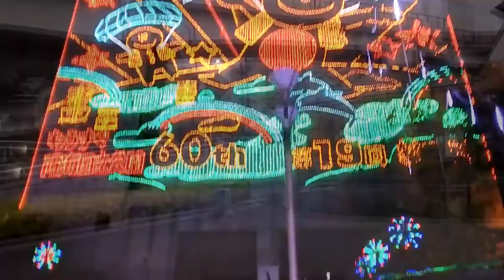Four Years Out of The Navy - Andy Talks Navy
I've been out of the Navy now almost as long as I was in the Navy!

Ramen Adventures

Ericsurf6

Drift Hunter

**B-Roll Used**

**Tech Notes**

*Camera Used*

*Mic Used*

*Programs Used*

*Music Credits*

BGM Artist: Pad Chennington